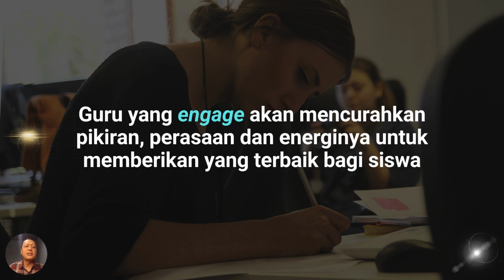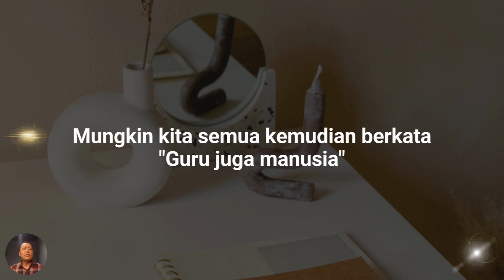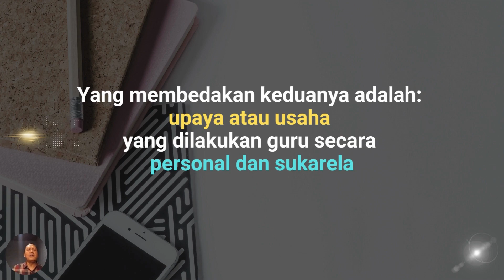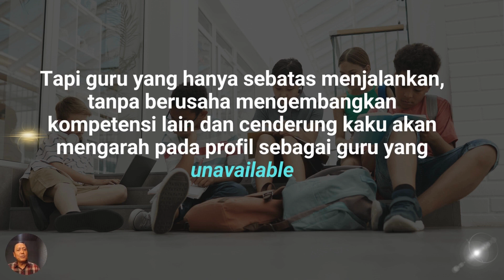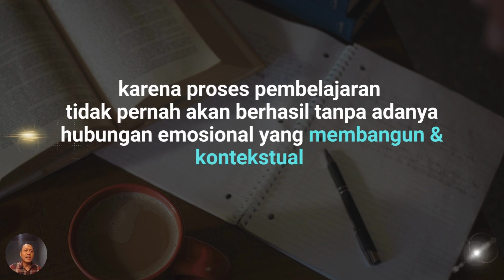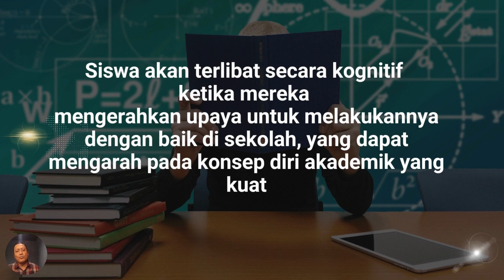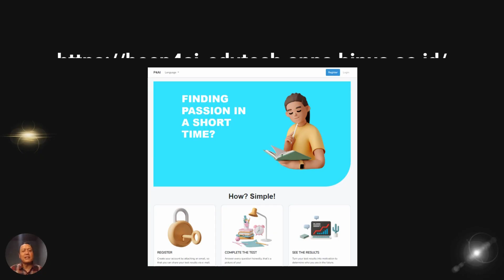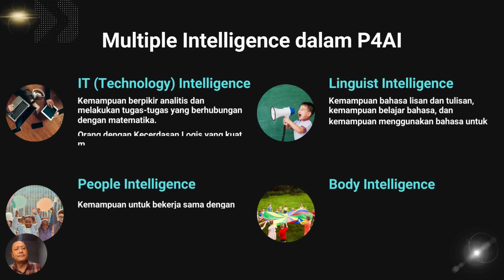Un|available teacher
Apakah eksistensi guru itu benar-benar ada?
atau Guru ada namun "tiada"?

Unavailable Teacher
adalah kondisi di mana guru ADA tapi tidak menjalankan perannya sehingga seakan-akan TIADA.